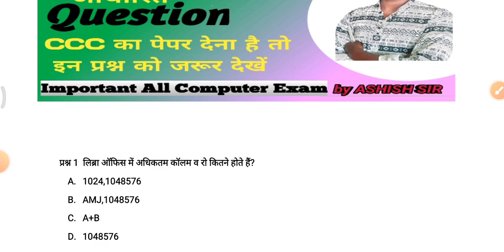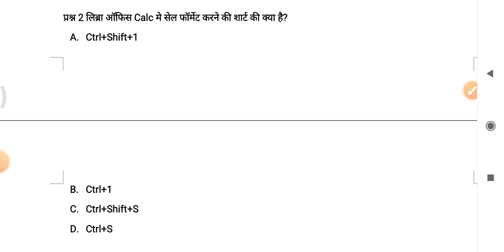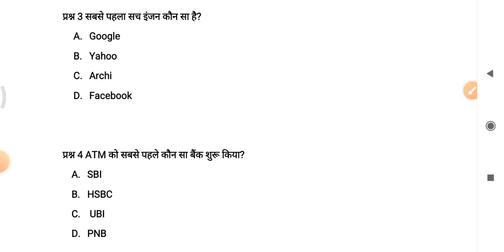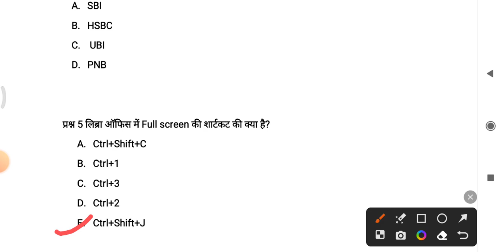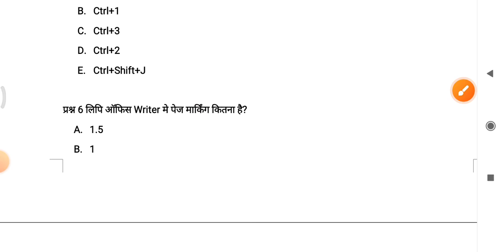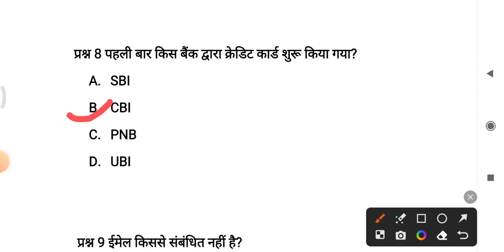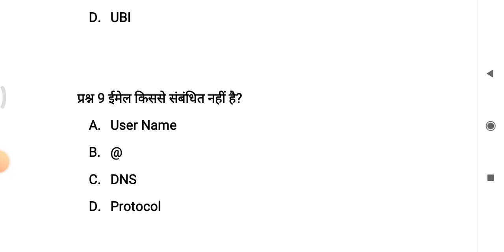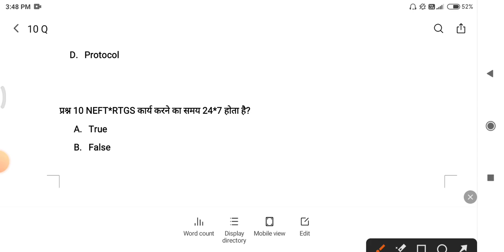ccc_nielit_exam CCC QUESTION April मे पूछे गए प्रश्न 2023